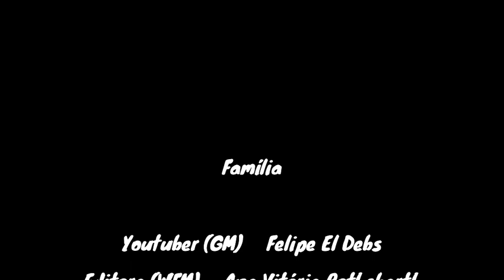Entrevista GM Renato Quintiliano (parte 2)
Olá, pessoal!

O recém Grande Mestre Renato Quintiliano nos relata sua trajetória desde o título de MI até o de GM, contando com detalhes suas lutas e estudos até o grande momento.